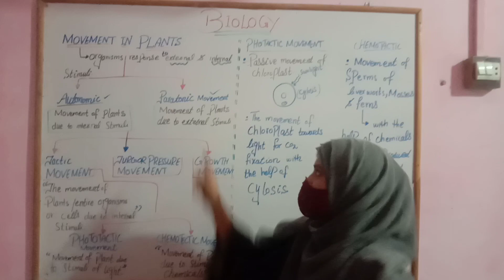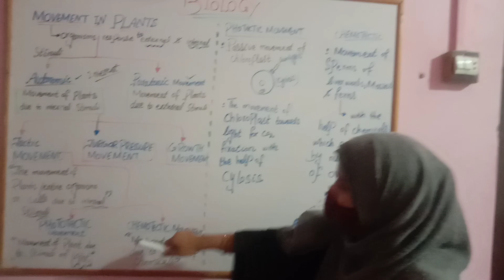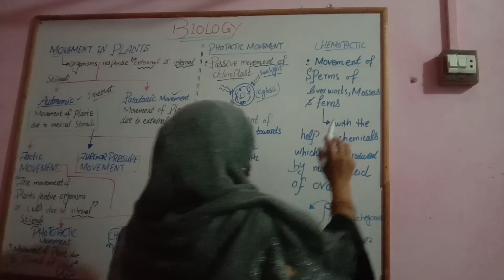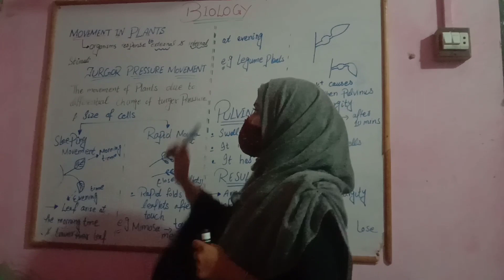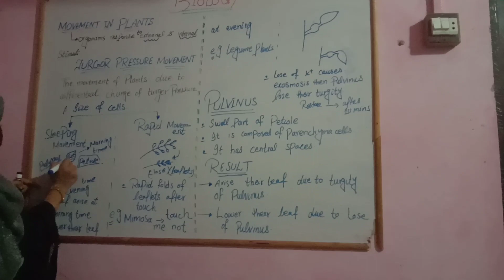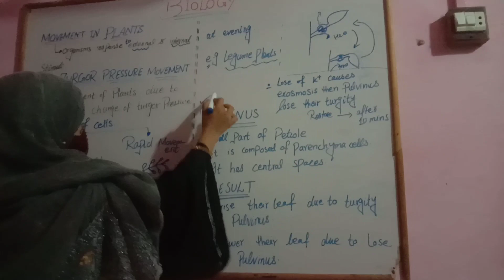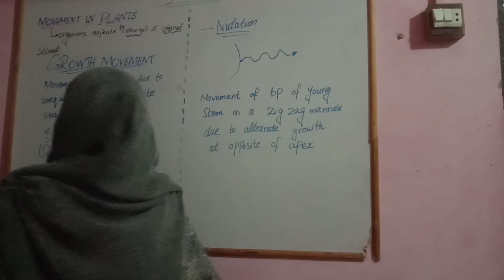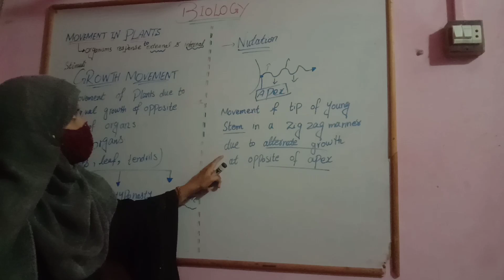Movements In Plants|Ch#16,Lec#03|types of movements|Autonomic movements|Paratonic movements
movement in plants
movements in plants by rubimalik
movement in plants
movement in plants in hindi
autonomic and paratonic movement in plants
Types of autonomic movements in plants class 12
types of autonomic movements in plants
movement in plant
autonomic movement in plants
plants movement
plant movements
sleep movements in plants
movements in plants class 12
types of movements in plants
movement in plants in urdu
plant movement
movement in plants in detail
tactic movement in plants
types of tactic movements
Photo tactic movements
Chemotactic movements
turgor pressure movements
Sleeping movement in plants
Rapid movements in plants
Growth movements in plants class 12
Growth movements in plants 2nd year
Types of growth movements
Types of growth movements f.sc 2nd part
Epinasty
Hyponasty
Nutation